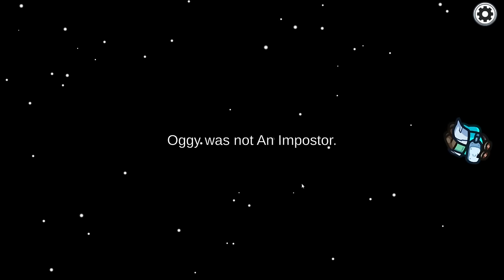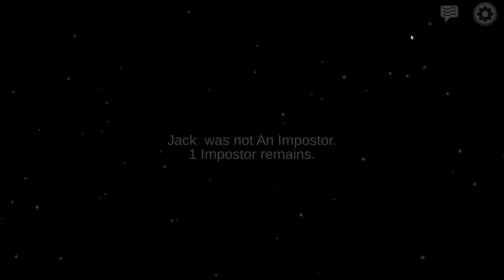Oggy And Jack Playing With Funny Randoms in Among us😂😂😂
Processor: i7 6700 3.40 GHz
Cooler: Cooler Master Sedition 120 V
Ram:16GB
HDD: 2 TB
PSU: 550W Corsair
Internet Speed: 10 Mbps Up & Down
Headset: Logitech G430
Keyboard: RedG Blaze 3 Gaming Keyboard
Mouse: Logitech G502 Spectrum